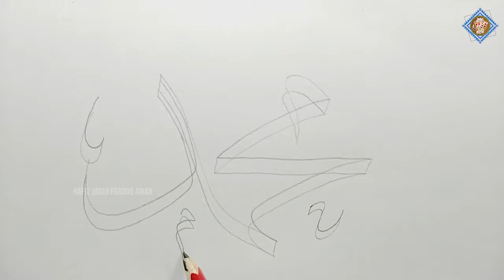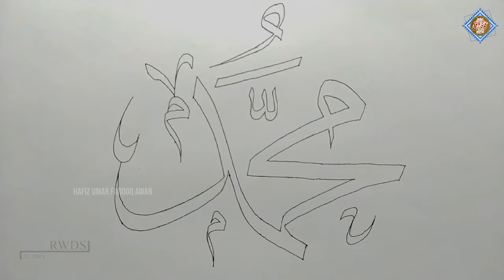Haye Bamisaal Hussn Muhammad Ki Meem Mein|| محمد کی میم میں||Hafiz Umar Farooq Awan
voice Hafiz Umar Farooq Awan
poet Abdul kareem Khaki
Audio Rwds
Video Alhuda production